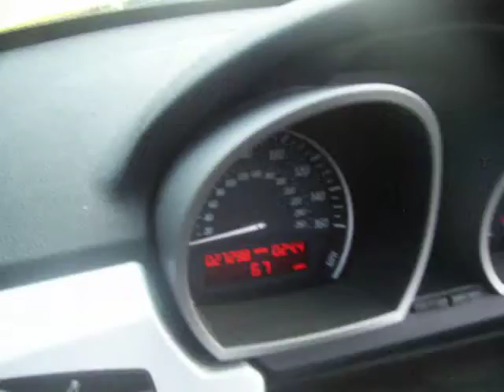2006 BMW Z4 3.0 si For Sale Now!